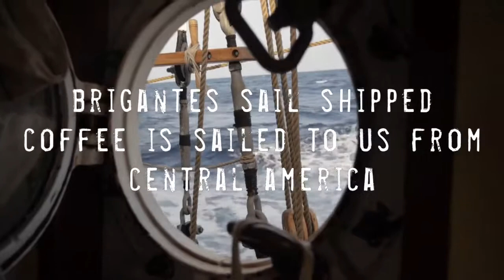Brigantes sail shipped coffee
Social and ecological responsibility in each cup of coffee!